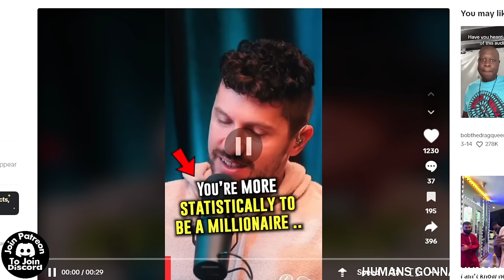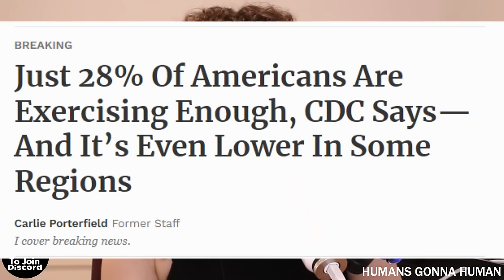Leo Skepi Makes Fatphobic TikTok & Responds To The Backlash!